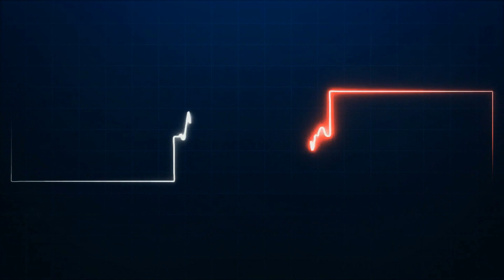O FIM DE LÁZARO BARBOSA!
Faça uma doação em qualquer valor para ajudar nosso canal.

Instagram Pessoal: @cassianolimacl